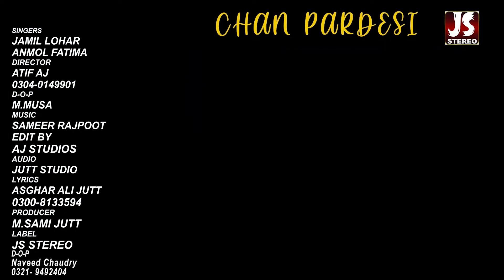Chan Pardesi Man Pardesi | Jameel Lohar And Anmol Fatima | New Punjabi Tappay Mahiye bulian 2021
Chan Pardesi Man Pardesi - Jameel Lohar And Anmol Fatima - New Punjabi Tappay Mahiye 2021
Jameel Lohar Songs  Jameel Lohar Song
jameel lohar Songs Jameel Lohar Tappay Mahiye Bulian 2023 JsStereo jameel Lohar bolian
Chan Pardesi Man Pardesi - Jamil Lohar And Anmol Fatima - New Punjabi Tappay Mahiye 2021